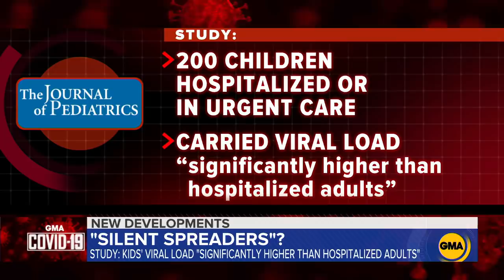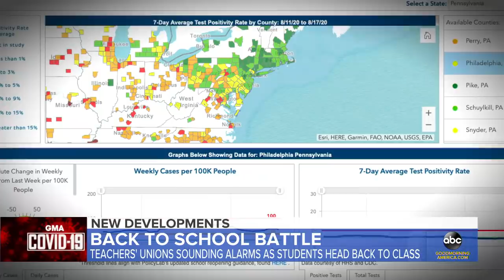Asymptomatic children have higher levels of coronavirus, new study finds l GMA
The number of confirmed COVID-19 cases in the U.S. topped 5.5 million as a new study found higher levels of the virus in children vs. adults who have been hospitalized.